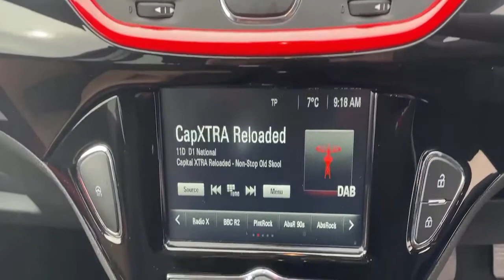DP68YKH Vauxhall Corsa Hatchback Corsa 1.4 SRi Vx-line Nav Blac K 5dr